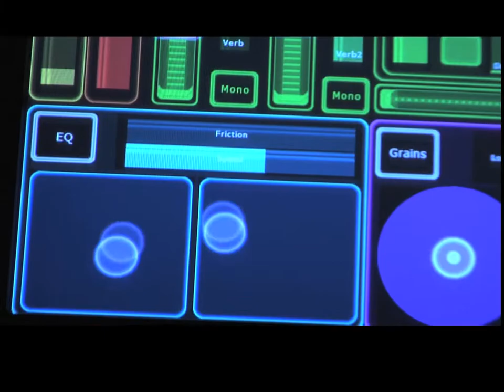DJ DKO "What is an Electric Trombone DJ"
A brief video description of what equipment DJ DKO uses for his solo Electric Trombone live looping project "Beyond The Boneyard".

This solo project "Beyond The Boneyard" is a cutting-edge live performance innovation that pushes the boundaries of the typical trombone stereotype as well as that of the traditional DJ.  Kramer (aka DJ DKO) performs an inspiring live DJ remix of originals and covers via Ableton Live looping with electric trombone, virtual synths, vocoder, and the Jazz Mutant Lemur!  Furthermore, this unique project is enhanced with spectacular visuals created in realtime by utilizing the latest VJ software to combine Kramer's world-class photography and original video with live camera feeds for a truly stunning interactive audio/visual experience.  Due to its technological sophistication, "Beyond The Boneyard" is also being taught by Kramer as a popular media arts presentation and workshop in schools throughout the country.

ElectricTrombone.com